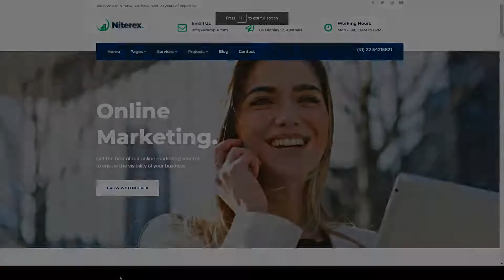Niterex Business and Finance WordPress Theme 15 consulting Nozomi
Framework Underscores

 Columns 4+

 Layout Responsive

 Tags accountant, business, coach, company, consultant, consulting, corporate, elementor, elementor theme, finance, financial, insurance, professional, stocks, trade